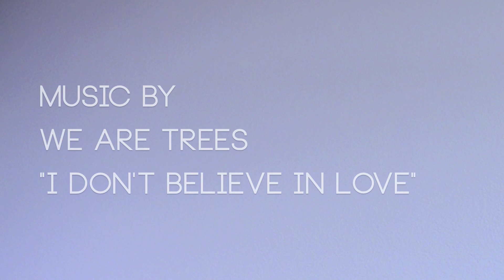Lookbook "The Assortment"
Lace, small print, geometric, and galore. Yup thats me, I'm a risk taker with all types of print with specific things in mind and and not just one style.

More outfit details soon! Or if you can't wait check it out in the video!